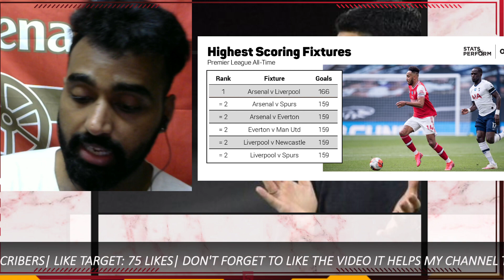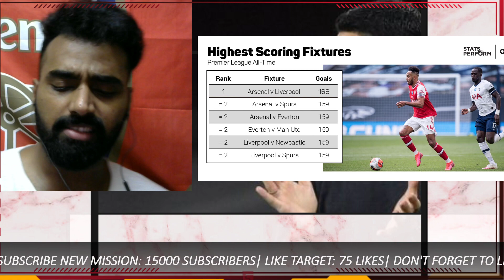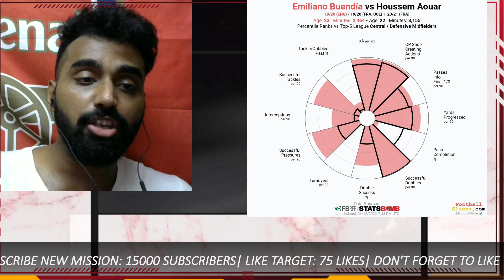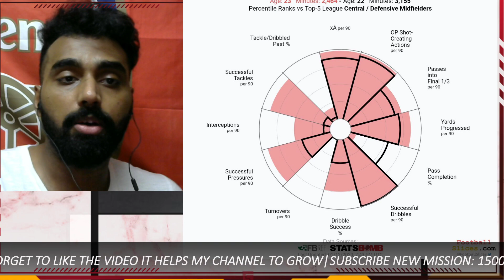BREAKING ARSENAL TRANSFER NEWS TODAY LIVE:THE WINGER DEAL DONE|FIRST CONFIRMED DONE DEALS ONLY??